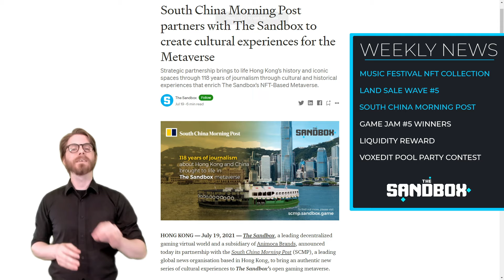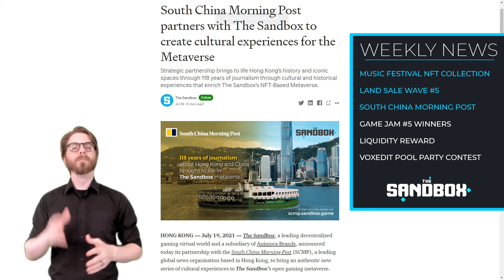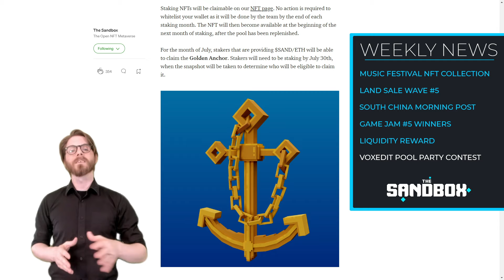The Sandbox Weekly NFT Metaverse News - 7/22/2021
➡️ 5 🔹 Liquidity Reward for Staking in July (Golden Anchor)

Timestamps:
00:00 Intro
00:21 Music Festival collection
01:24 LAND sale wave #5
02:25 South China Morning Post
02:54 Game Jam #5 winners
03:25 Liquidity Rewards
03:44 VoxEdit Pool Party contest